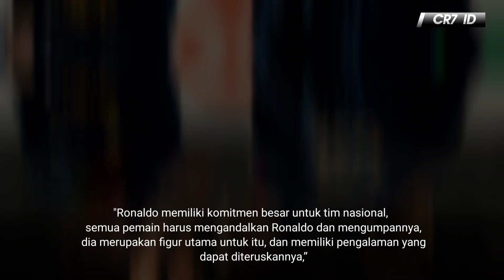PELATIH PORTUGAL LINDUNGI RONALDO❤️Lihat Ancaman Roberto Martinez Ke Pemain yg Khianati Ronaldo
PELATIH BARU PORTUGAL LINDUNGI RONALDO ❤️ Lihat Ancaman Roberto Martinez Ke Setiap Pemain yang Khianati Ronaldi

Manajer anyar Timnas Portugal, Roberto Martinez memutuskan kembali memanggil megabintang Cristiano Ronaldo yang kini bermain untuk Al Nassr di Arab Saudi. Martinez menyusun skuad Portugal pertamanya dengan memasukan nama Ronaldo. Ronaldo termasuk dalam 26 pemain yang dipanggil untuk memperkuat Portugal dalam laga Kualifikasi Piala Eropa 2024. Sikap Martinez menuai sorotan dan memicu perdebatan. Dia masih percaya dengan kemampuan Ronaldo untuk memimpin skuad Portugal.

Saksikan informasi selengkapnya di dalam Video!